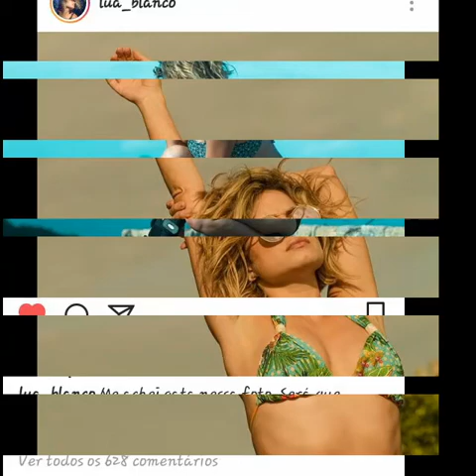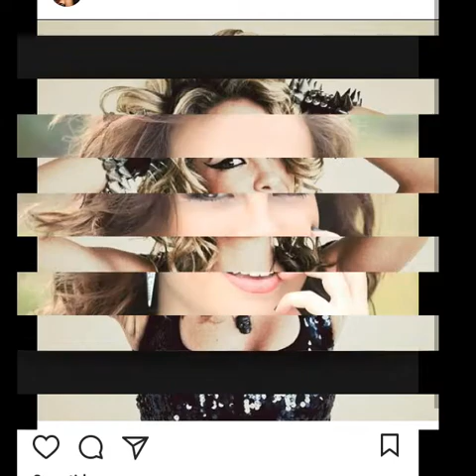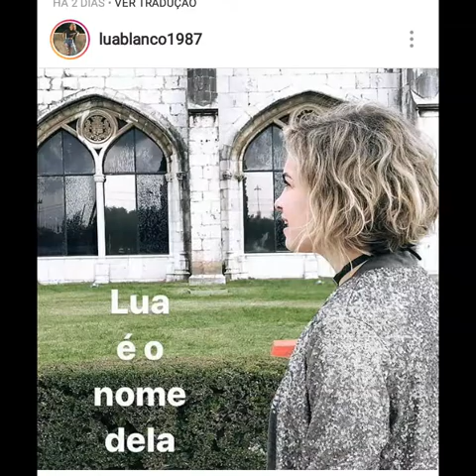Lua Maria blanco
Essa menina é  linda demais lua se você  ver esse videu  saiba que eu te amo muito e te peço  velha logo em salvador pois meu sonho é  te conhecer  assim como eu conheço  muita gente aqui em salvador que quer te conhecer